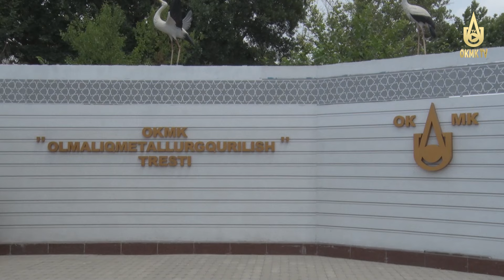“Olmaliqmetallurgqurilish” trestida kasb mahorati tanlovi.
Sanoat alpinistlarining amaliy ko’nikmalari oshirildi.